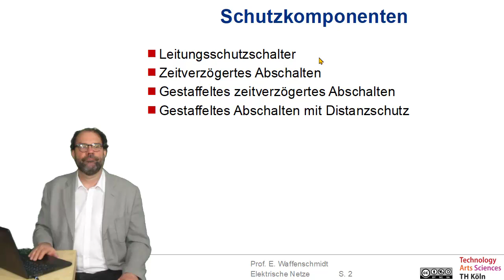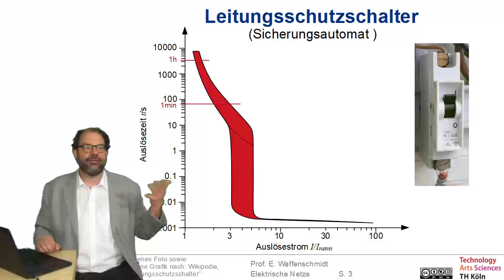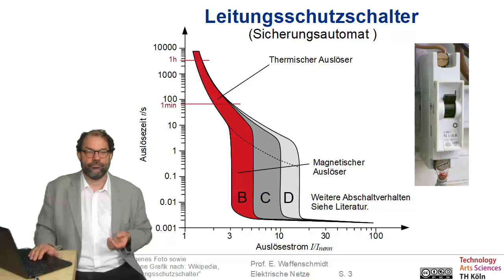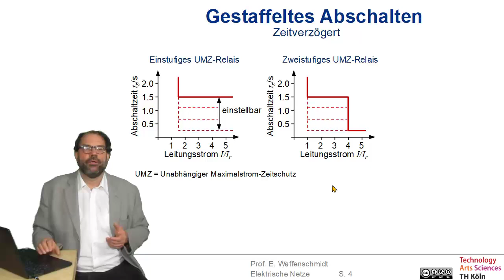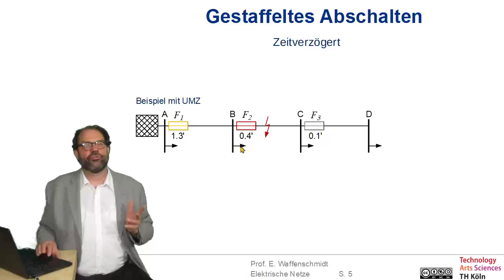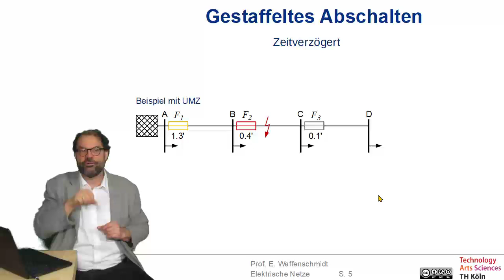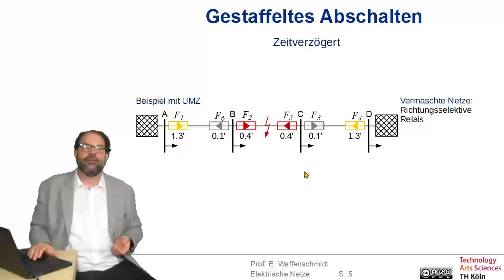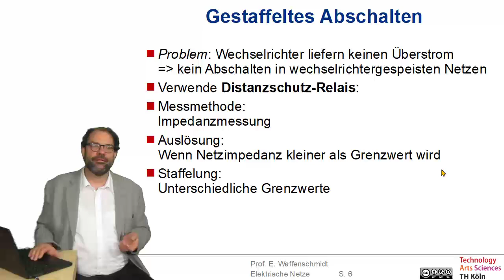Elektrische Netze Folge 8.3: Netzschutz - Schutzkomponenten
Inhalt dieser Folge:
Netzschutz - Schutzkomponenten
- Leitungsschutzschalter
- Zeitverzögertes Abschalten
- Gestaffeltes zeitverzögertes Abschalten
- Gestaffeltes Abschalten mit Distanzschutz